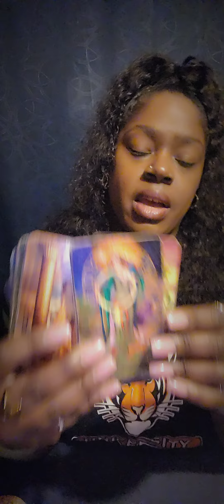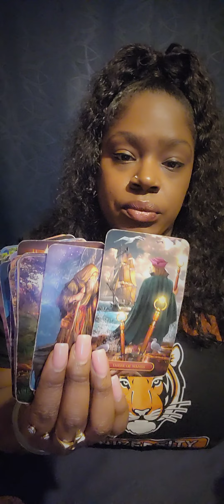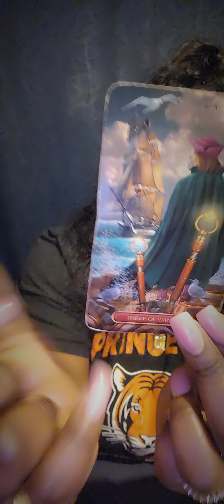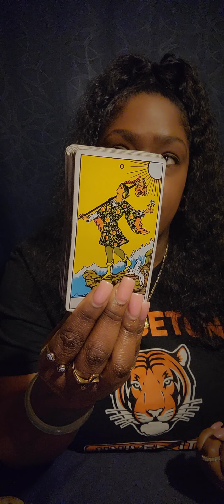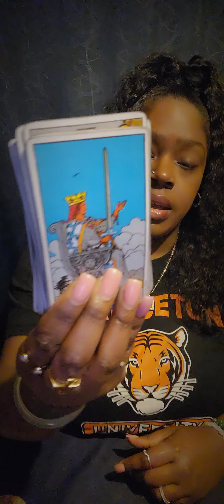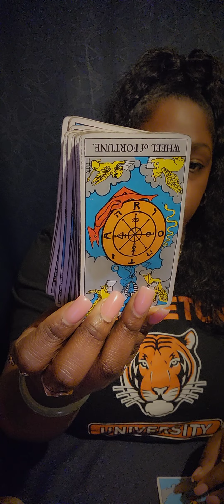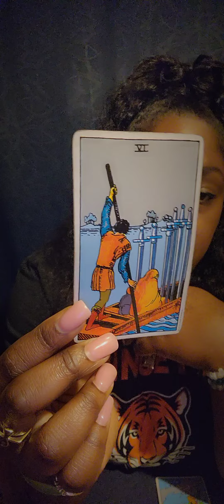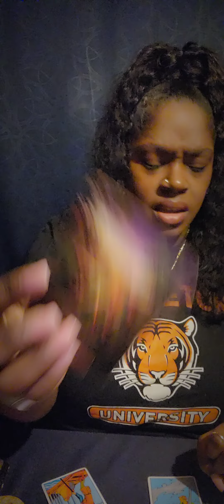♍️ VIRGO They Can No Longer Sit Back & Pretend To Be Unbothered ~ A Blast From The Past 💘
🧿 FOR PERSONAL READINGS: